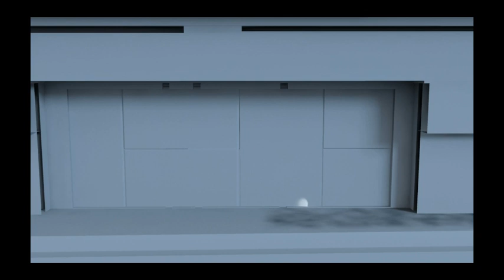Arising first look. Based on the SULACO from ALIENS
This is the first look on the u.s.s.c.m. ARISING. Based on the SULACO from the film ALIENS. But this is a frighter instead of a warship. I modeled it for the upoming alien-adaption project.